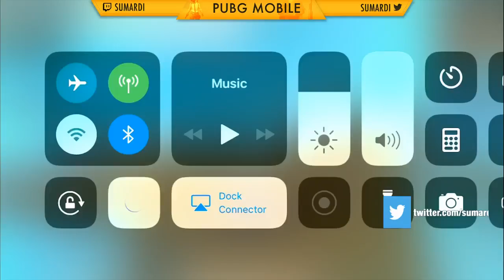PLAY & CHILL | CHICKEN DINNER | FOLLOW ME